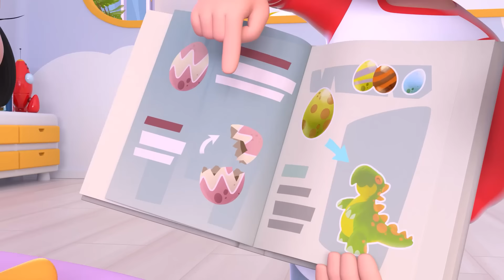Las ruedas del autobús 🚌 y más canciones infantiles para bebés con Cleo y Cuquín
¿Sabes hacia donde va el autobús de Cleo y Cuquín? Súbete con ellos y no pares de bailar y cantar esta colección de canciones infantiles para niños.

LAS RUEDAS DEL AUTOBUS - LETRA
Las ruedas del bus
Girando van,
Girando van,
Girando van,

Las puertas del bus se abren y cierran,
Abren y cierran,
Abren y cierran.

El claxon del bus suena
Pi, pi, pi,
Pi, pi, pi,
Pi, pi, pi.

El motor del bus hace
Brum, brum, brum,
Brum, brum, brum,
Brum, brum, brum.

La gente en el bus
Sube y baja,
Sube y baja,
Sube y baja.

Cuquín en el bus llora
"bua, bua, bua",
"bua, bua, bua",
"bua, bua, bua".

Cleo en el bus dice

Todos en el bus hacen